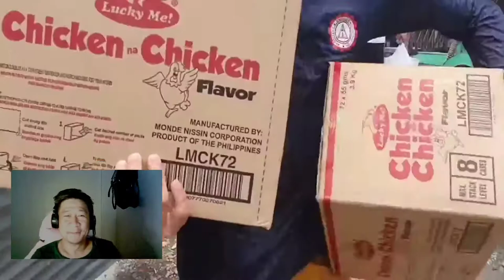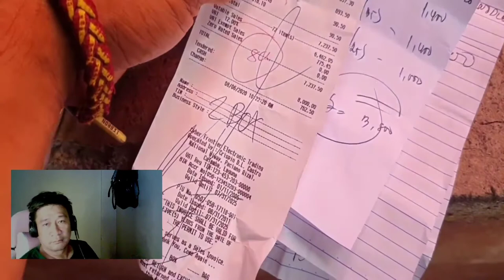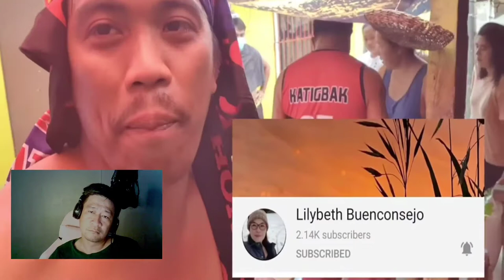bayanihan ni japersniper | video reaction